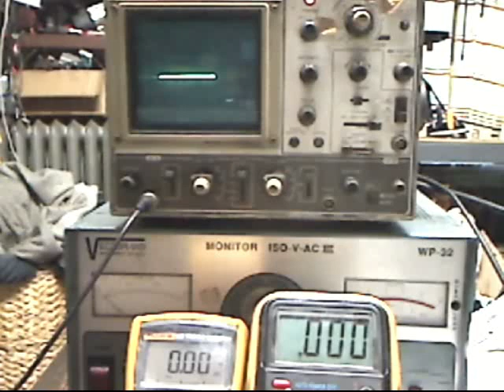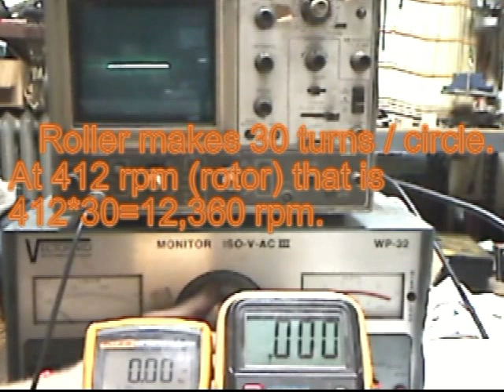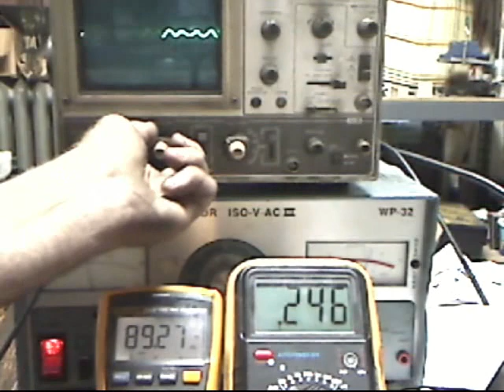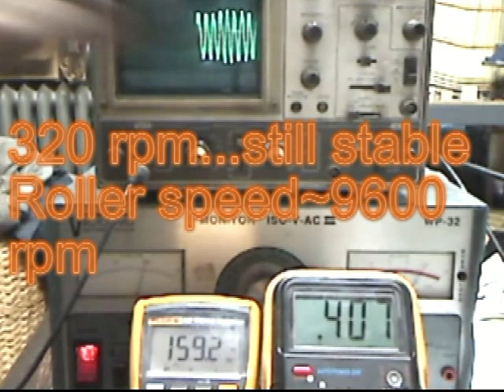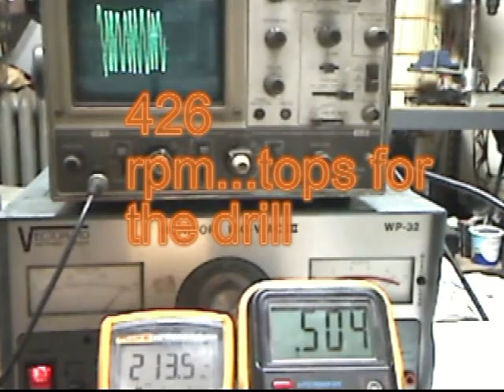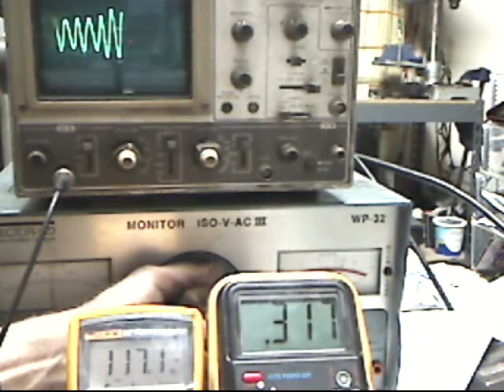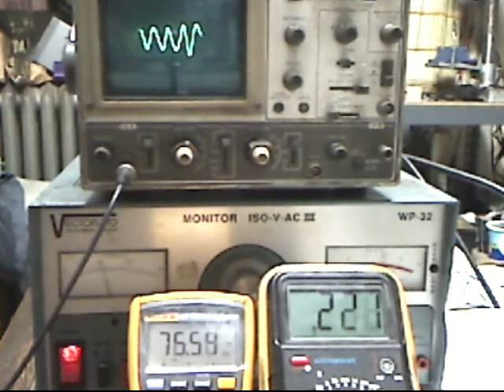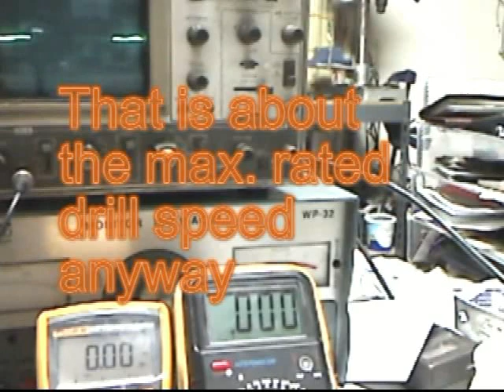SEG/MEC #15-Proto.mp4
I plan to replace Alum. stands with wooden ones,and use 1" Neos' only.This is a test with just 1 roller installed.
 Top speed was ~426 rpm @ rotor,top estimated roller speed was ~12,600 rpm,angular velocity ~42 ft/sec.
Once rotor exceeded ~160 rpm I had stability and consistency up to the max of ~426 rpm.Problem my be due to roller "touching" the core at one area.
Rotor has 1/8" run-out from Hub.
How do I adjust the spokes? Bike Shop?